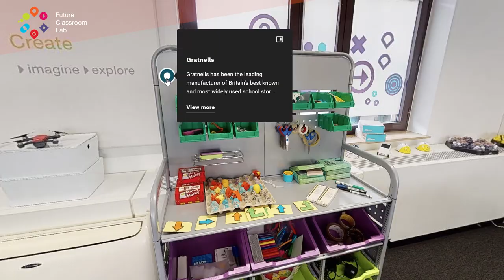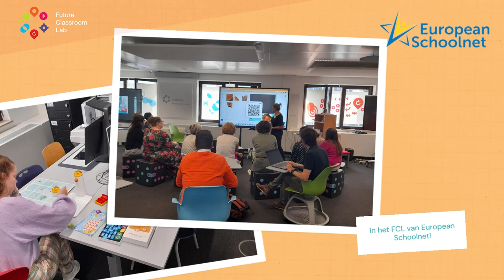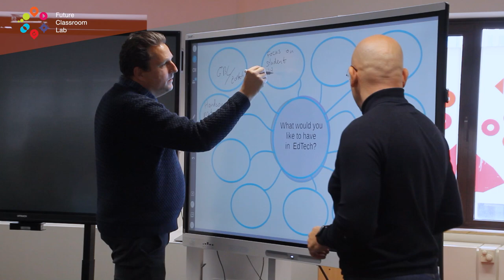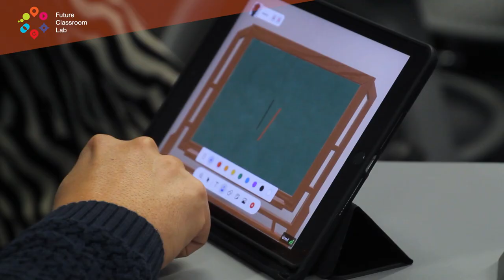Future Classroom Ambassadors 2024